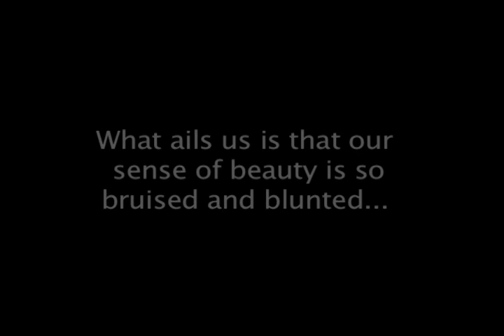Zero 7 - Ghost Symbol: 'Such Beautiful Chaos'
Showcased at the Southampton Film Festival on 30/10/12
The final film made for my AS Moving Image exam. Hope you like it ^_^ the song is Zero 7 - Ghost Symbol.

Story of the film - A girl's self-image has been destroyed by a boy whose idea of beauty has been deformed by society's twisted measures. This is a theoretical film about the way this boy cruelly changed and shaped her perception of beauty. The film is told in the future of the relationship, with strong symbolism shown to depict the damage he caused her and how it affects him as a person.